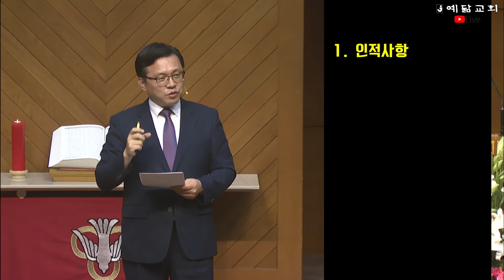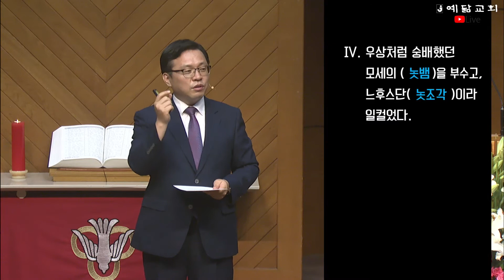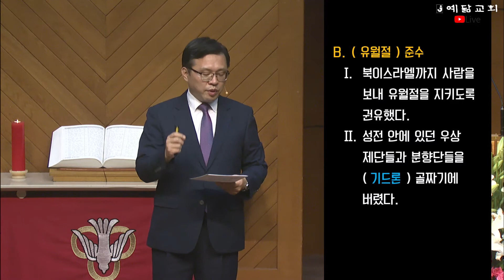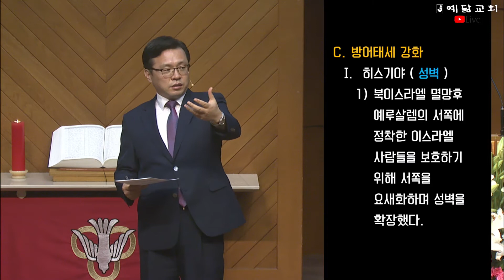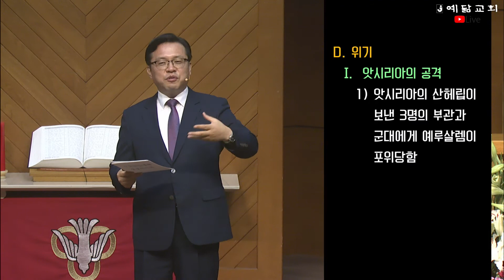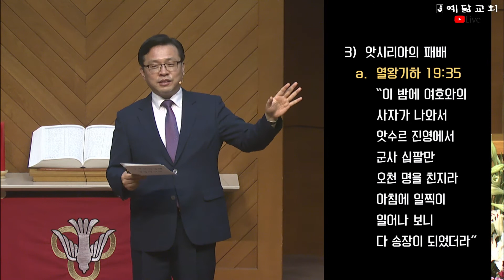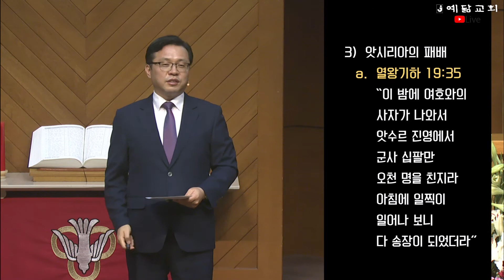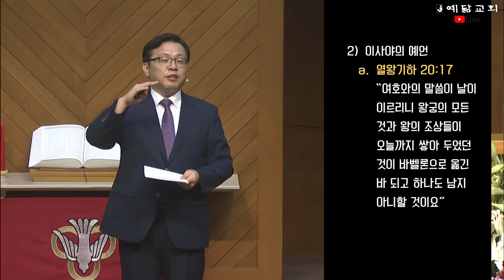수요예배 | 성경의 인물(13) 히스기야 | 서평원목사 | 2021년7월7일